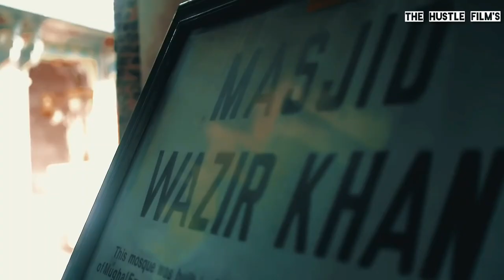Make them see // part 2//The hustle films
he is an great youngage director and producer with an amazing skills i hope u all like it
also check out here channel
@osmann mumtaz